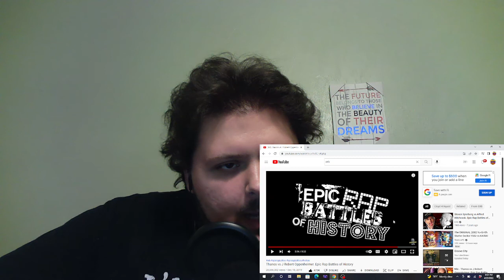HOW THE HELL HAVEN'T I SEEN THIS!? | EPIC RAP BATTLES OF HISTORY Thanos vs. Oppenheimer REACTION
So in today's video guys I thought I'd do something different and react to an ERB for ya'll but the problem was I've seen most of them! I had to go digging a bit but I found one I haven't seen yet and it's a pretty damn hype one at that. Don't know how I didn't see this one but I'm glad I didn't because this video was FIRE.